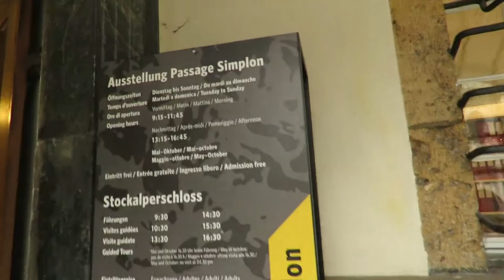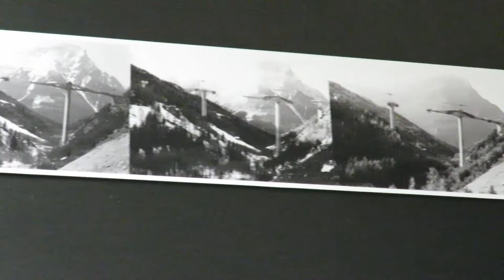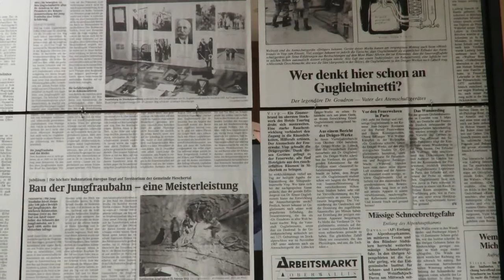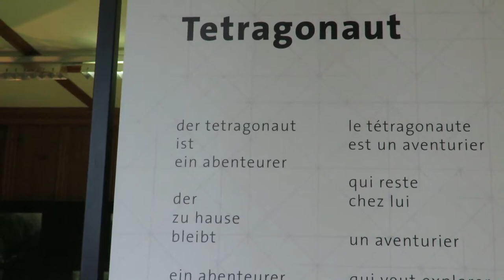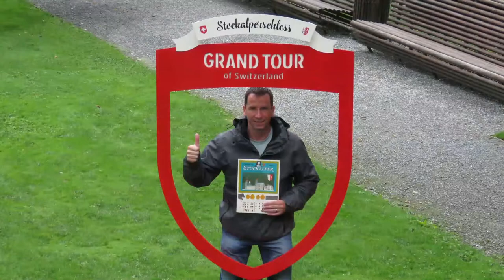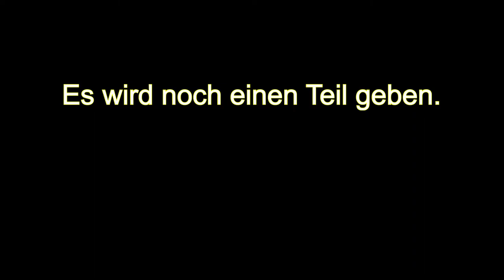Besuch im Stockalperschloss mit FinnBop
Am 2.Tag hat es wieder geregnet und da musste ich mir als Gastgeber was einfallen lassen.
Da habe kurzer Hand einen Besuch Im Stockalperschloss vorgeschlagen.
Diese Beherbergt auch die Ausstellung Passage Simplon.
Es war wirklich sehr Intersant.
Leider durfte man im Schloss selber keine Fotos oder Videos machen. Aber ich verspreche euch wenn ihr mal in der Gegend seit schaut da vorbei, es lohnt sich auf jedenfall.

Blank Holes – Jingle Punks
Jack in The Box – Silent Partner
Zoom – Vide Tracks

Die Uhr habe ich von dieser Seite. Die meisten Sachen sind Kostenlos und zur Freien Verfügung.

Meine Ausrütung:
Canon Powershot XS60 HS
Eken H9R